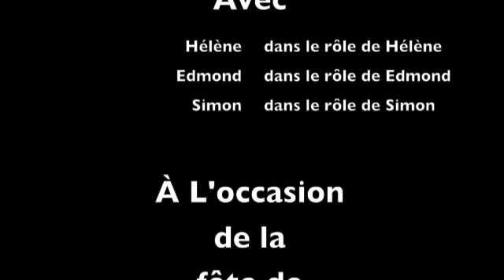Raclette traditionnelle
Une raclette traditionnelle réussi... made in Québec